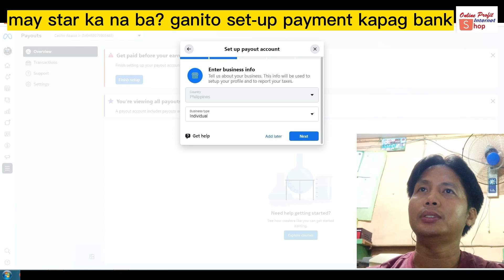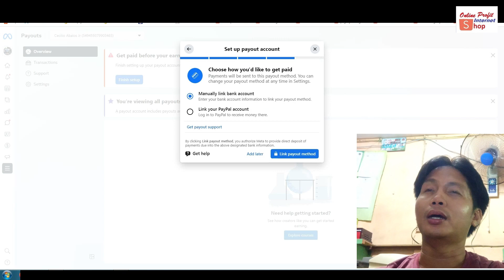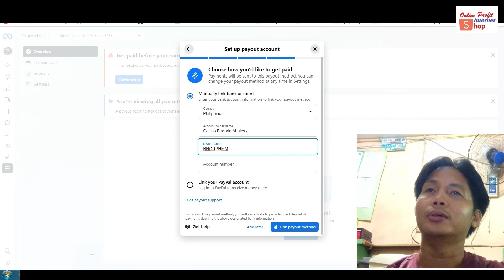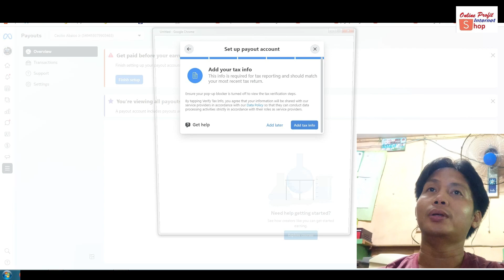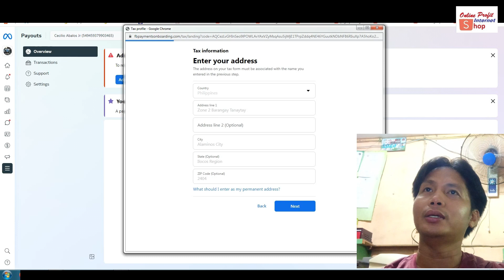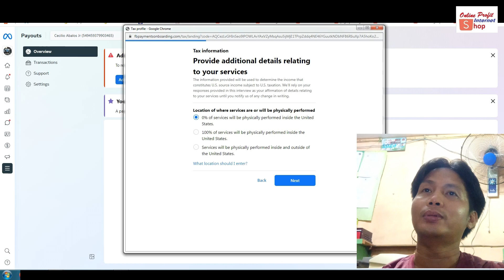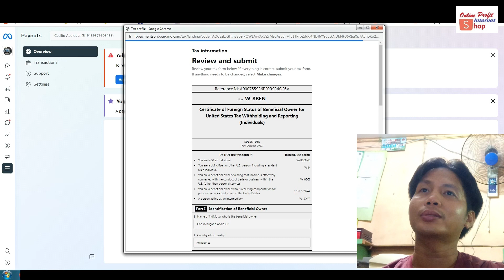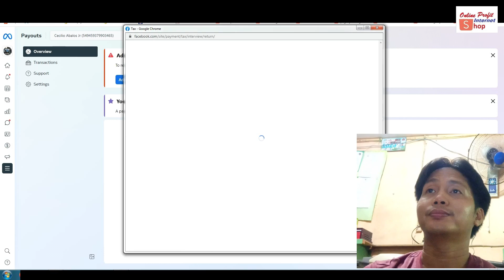may star ka na ba sa facebook? set-up payment natin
Ganito po mangyayari kapag naopen na po star natin sa facebook, kailangan po nating iset-up iyong payment kung saan po tayo sasahurin ni facebook meta. I-ready lang po natin ang tin number at bank account para ma approve po ito.